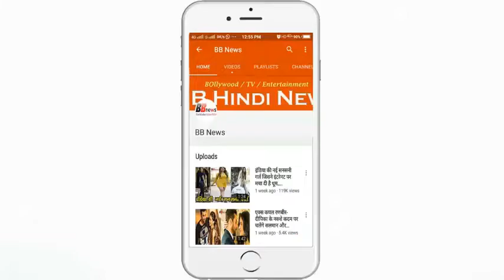इंडिया को फिट बनाने के लिए अब सलमान खान करने जा रहें है ये काम...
Salman Khan is busy shooting for his upcoming movie 'India'. Apart from this, he is working as a host for TV reality show 'Big Boss 12'. Apart from this, Salman is also known for many types of charity works. Everyone knows that Salman is very fond of body building. Salman sweats hours in the gym.
Now Salman Khan is going to do a new job, which is related to your fitness. Explain that Salman Khan has bought 100 per cent manufacturing rights from the country's largest company. That is, Salman will now also sell the equipment of body building.

Tell us about the company's rights which Salman has purchased, the company has been in the market for nearly 25 years and is working well and Salman is going to try his hand in this work with the intention of Fit India.

Let us know that this new health device brand will be launched during the IHFF Health and Fitness Expo to be held in Mumbai's NSE Grounds from October 12 to 14.

BB NEWS!!